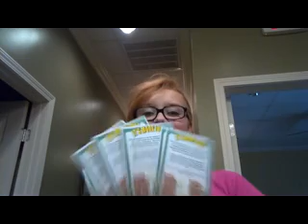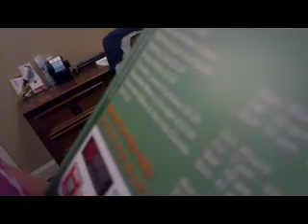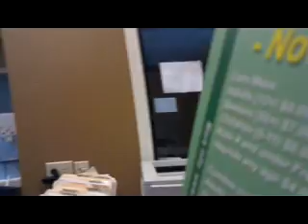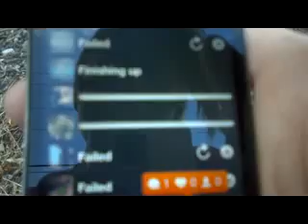At the dentist (something completely different).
You must just watch and see